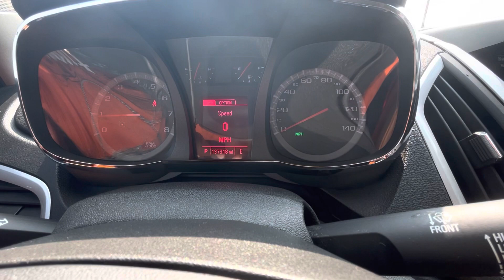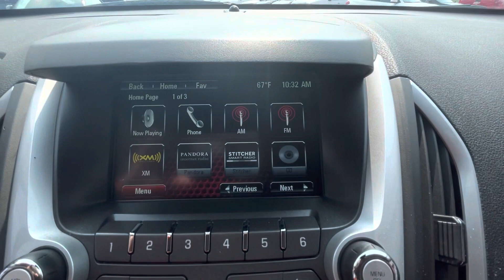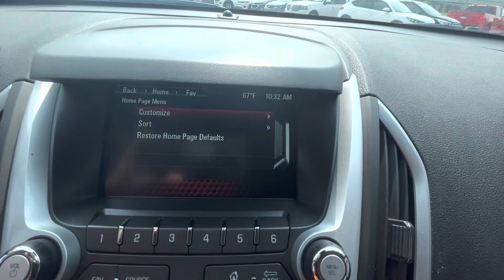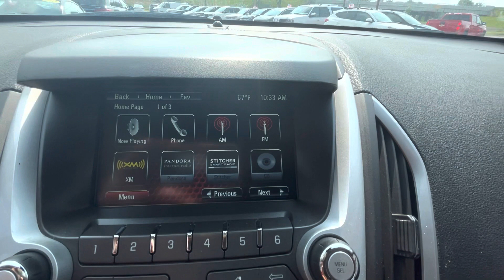2014 GMC Terrain SLE